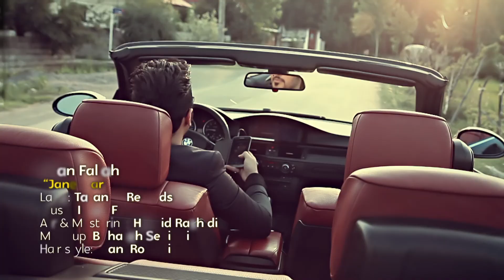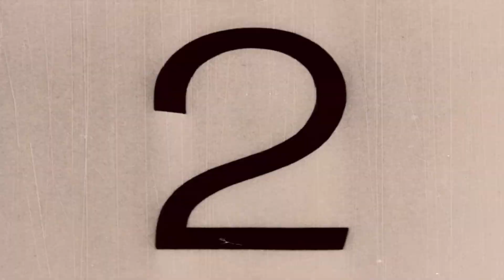Iman Fallah Jane Mar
R&B Pictures
New Arrane By : H A M I D - R A S H I D I
Music Video Name: Jane Mar (PMC cod : 9995)
Direct by : Ramin Pro Fx . Bardia Pro Fx (R&B Pic)